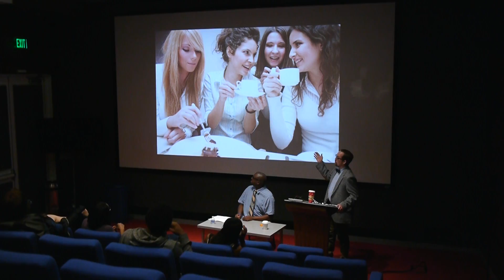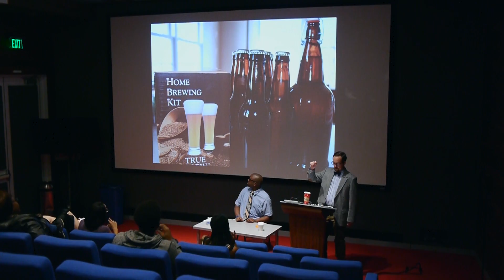Relaxing In Stupid & Expensive Ways - Professor White Ep. 5 | All Def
This week in his "White History 101" class, Professor White covers how white people love to relax in "stupid and expensive ways!"

[CONNECT]

CAST:
- Chris Wylde as "Professor White"
- Aflamu Johnson as "Jeffrey"
- Shanna Malcolm as "Tanya"
- Jared Snow A.K.A. J.Snow as "Tokey"
- Phylicia Wissa as "Hyundai
- Reyna Amaya as "Porsche"
- Christopher Turner as "Touchdown"
- Nigel Walsh as "Cocaine"
- J.D. Witherspoon as "Keenan"

CREW:
Director: Ian Eastin
Writers: Aflamu Johnson & Ian Eastin
Associate Writer: Chris Wylde
Producers: Aflamu Johnson & Ian Eastin
Director of Photography: Blake Whitaker
Sound: Brett Schaan

[J.D. WITHERSPOON]